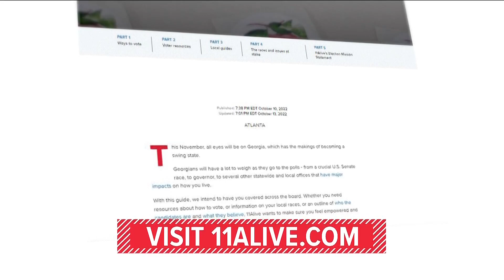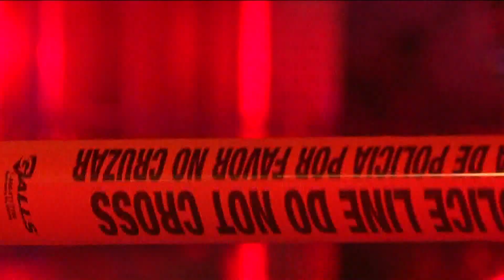Drone pilot wants to use technology to help firefighters stay safe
The drone has thermal capabilities so it can show hotspots to firefighters.

11Alive is Where Atlanta Speaks. We believe that news shouldn’t be a one-way conversation, but a dialogue with you. Join in, share your thoughts and connect with new perspectives.